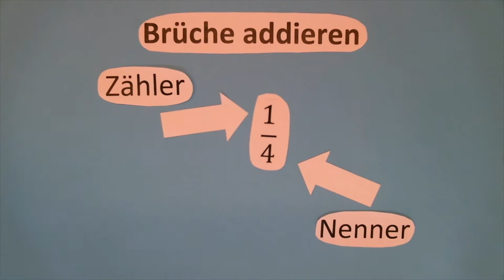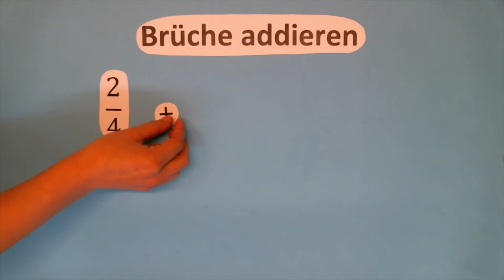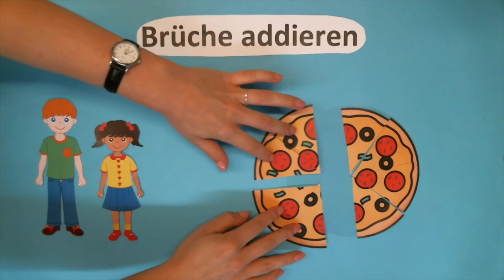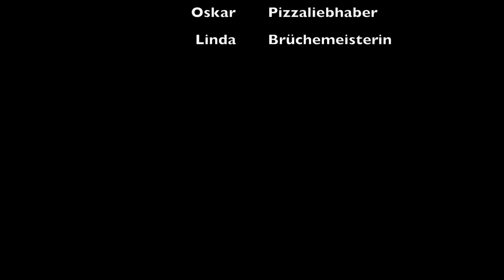Brüche addieren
Referendare aus einem EW-Seminar haben Erklärvideos zu verschiedenen Fachthemen erstellt.